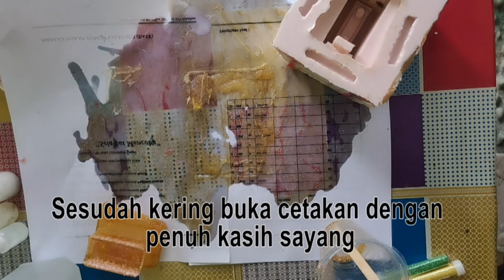FRONT BLOCK MENYALA GLOW IN THE DARK SEPEDA LIPAT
Begini cara membuat front block dengan cetakan silicon,dengan memakai campuran glow in the dark
peluang untuk ber wirausaha mandiri

cetakan front blok,sepeda lipat
Begini cara cetak mika lampu kabin untuk restorasi lampu kabin,dengan bahan resin dan silicon

mika mobil,mika resin,mika lampu,lampu mobol,otomotif,modifikasi,

membuat mika lampu
membuat mika lampu mobil denga resin
cetakan mika mobil

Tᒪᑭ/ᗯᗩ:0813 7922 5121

████████████████] 99%

JANGAN LUPA
SIGER CREATOR # JEJAK VIDEO # CETAKAN CELENGAN